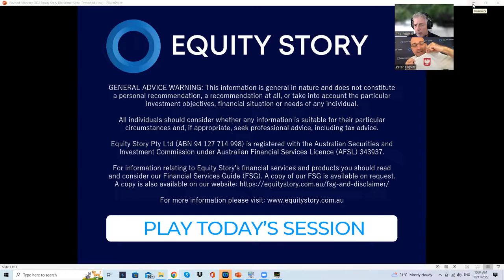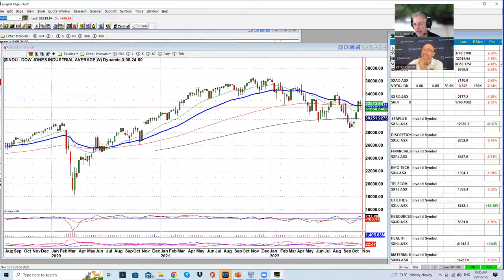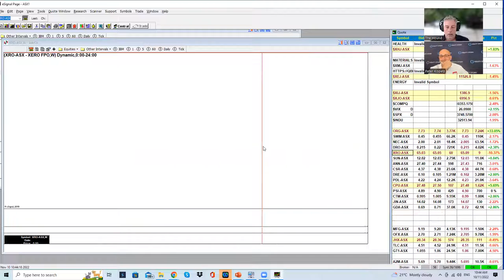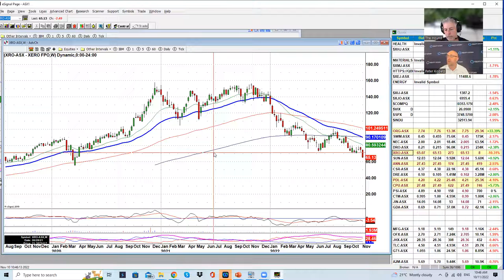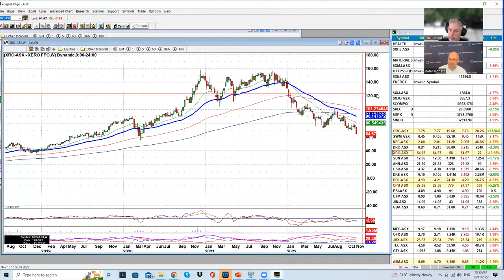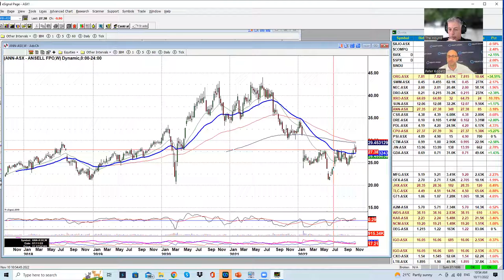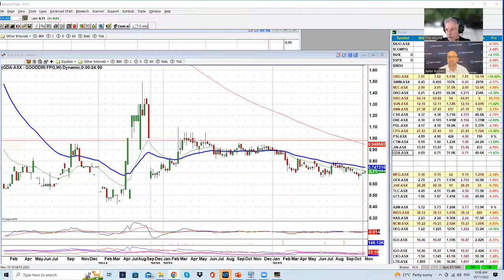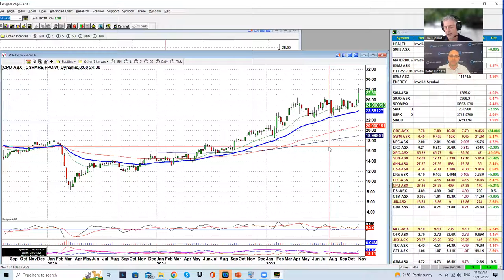Find out which trends are on The Wolf and The Ocelot's radar in today's video: 10 November 2022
Daily Trade Watch Podcast: 10 November 2022 – Lead Analyst Dave Tildesley (The Hound) and Equities Analyst Peter Kopetz (The Wolf) join forces to bring you 100% independent recommendations of the best shares to buy today, the shares to hold and the shares to sell. If you want to get the best recommendations for how to invest in Australian stocks based on full technical and fundamental analysis each day, Trade Watch is a 'must view' video.

In this video, The Hound and the Wolf talk about five stocks that have reported well that need to go on the watch list.